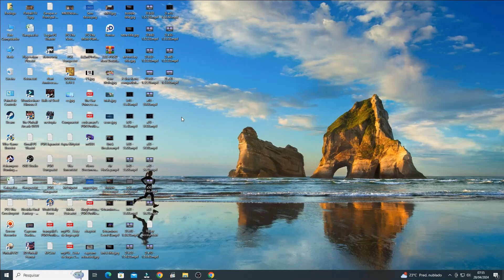NES - EMU - Al Unser Jr. Turbo Racing - Mode A: France - 2 Laps: 60 Pts [Time: 01:52.6]